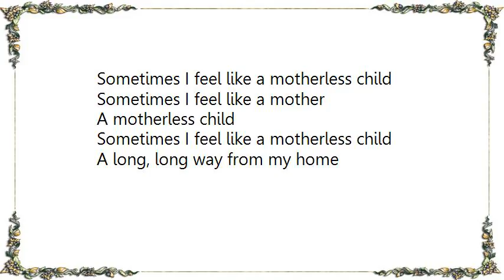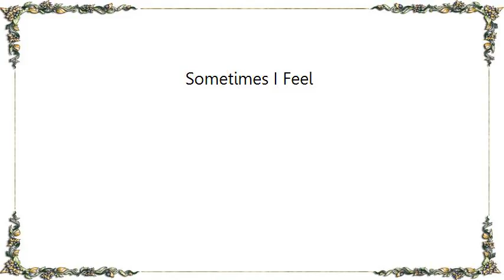Hootie the Blowfish - Sometimes I Feel Lyrics